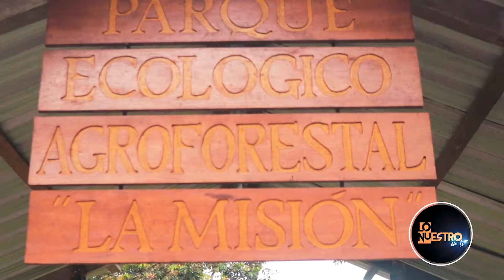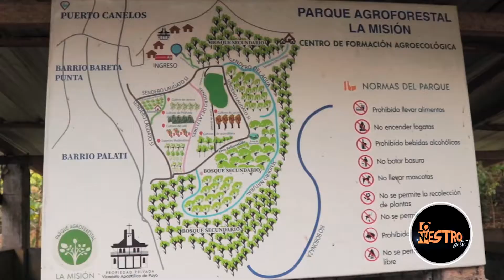COMUNIDADES DE PASTAZA SE BENEFICIAN DE AGUA Y SEMILLA PARA SUS CULTIVOS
Nos encontramos con siete comunidades de la parroquia Canelos en la provincia de Pastaza (Ecuador). Los habitantes en este sector se han organizado y han recibido una ayuda para dotarse  de agua así como un proyecto de cultivo de productos agrícolas gracias al financiamiento de "Manos Unidas" ONG de desarrollo de la Iglesia Católica, mediante la Gestión del Vicariato Apostólico de Puyo.